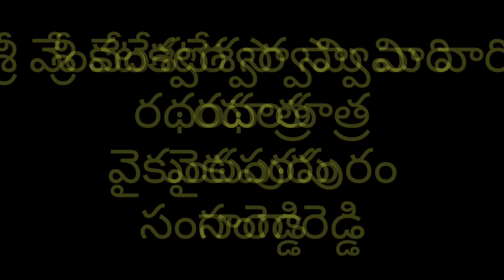శ్రీ వేంకటేశ్వర స్వామి వారి రథయాత్ర ఉత్సవం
శ్రీ వేంకటేశ్వర స్వామి వారి రథయాత్ర ఉత్సవం - వైకుంఠ పురం - సంగారెడ్డి